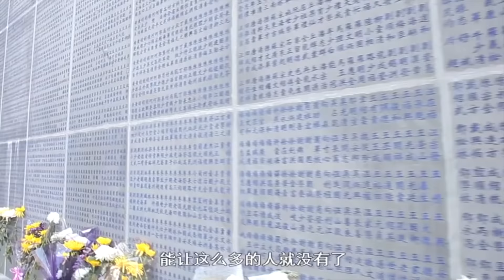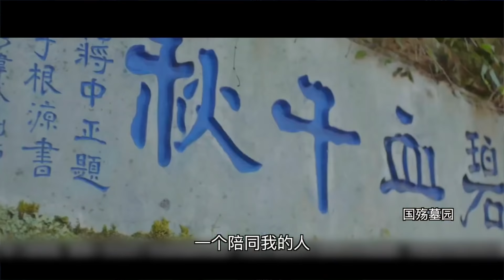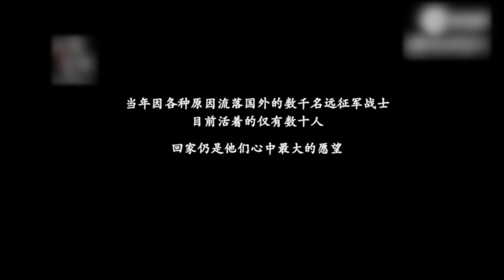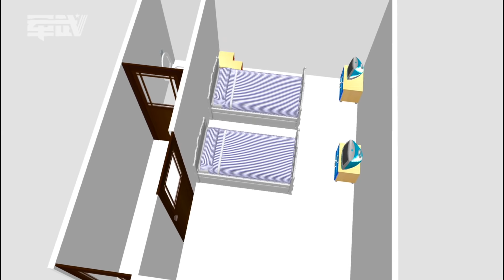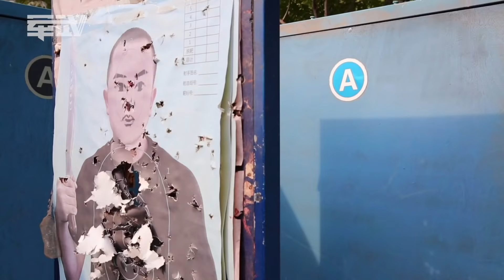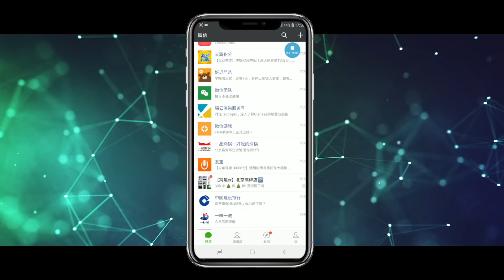军武大本营 44 远征军流落海外渴望落叶归根 张召忠：关怀老兵是统战一部分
“老兵回家”活动发起人孙春龙曾经向流落海外的远征军许下承诺，帮助他们实现一个心愿。起初孙有些忧虑，几十部家电、装修几座房屋会是笔不小的费用。但最后发现，这些心愿只是“能不能给我写一篇报道”、“能不能给我一枚勋章”、“能不能给我父母去立一个碑”...这些简单的小愿望。
局座听罢这些故事也深有触动：我们帮国民党老兵回家，这是统一战线非常好的例子。